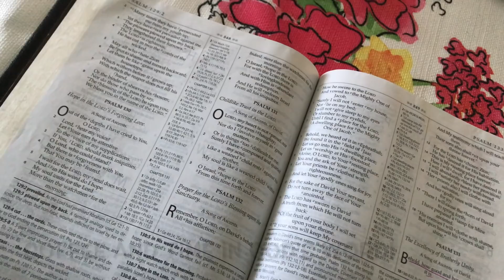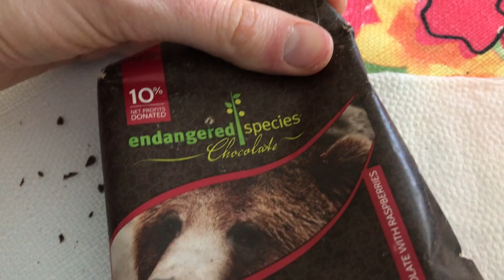FULL DAY OF EATING// Bad Body Image + Tips on how to STOP Body Checking!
Hello Friends! Long time no vlog! I hope you all are doing well and excited for another day to be living and breathing on this earth!
This is just a FDOE plus a quick chat on how I am trying to stop my body checking and how body image can play a HUGE role our ED behaviors. Hope you all enjoy!! Love you!!